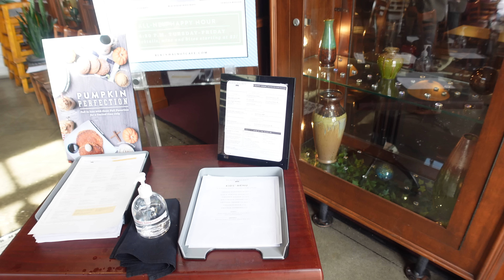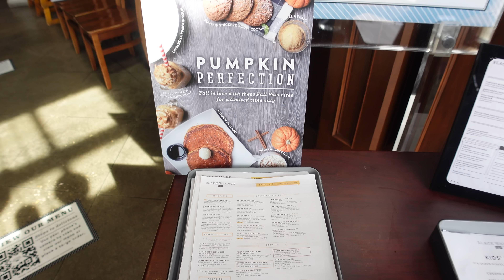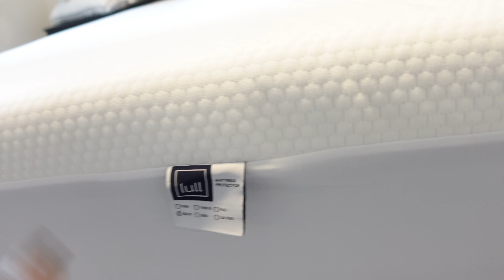VLOG|BRUNCH DATE AND BEDROOM MAKEOVER|SUSU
Hello guys hope you're having a great week! In todays vlog,we will going out for brunch at one of our favorite brunch spots.